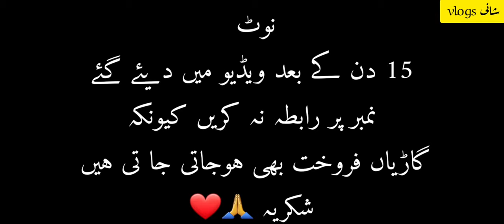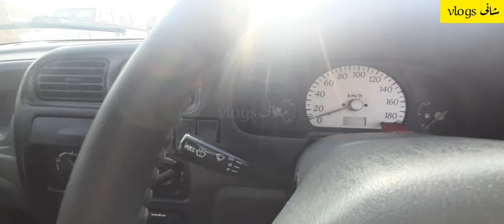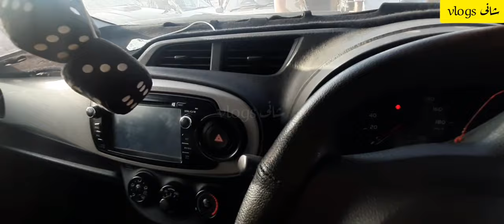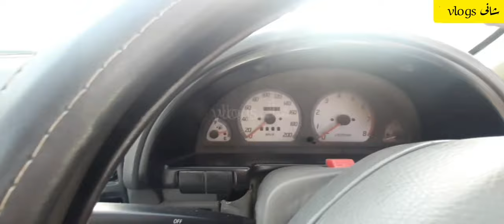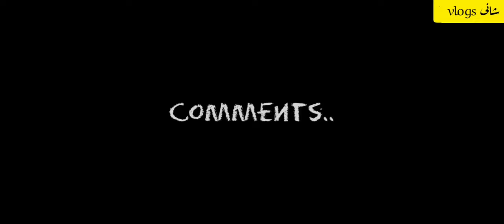Used car sunday bazar in Karachi|cultus alto bolan vitz reborn|car Review video|9.9.2020|shanivlogs